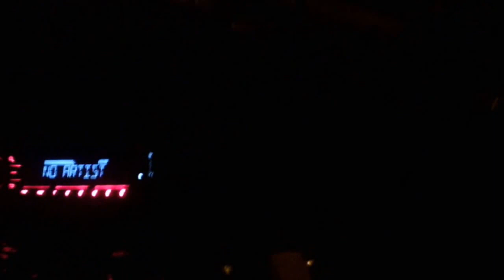Peugeot 206 on snow